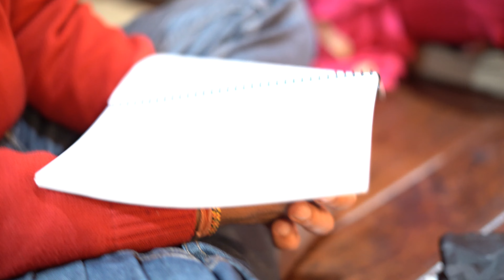Guitar | Divine Mothers Day | Radhe Rani Ki Jai | Jagadguru Shri Kripalu Ji Maharaj l Radha Kunj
Radhe Rani ki Jai MahaRani ki Jai
Thakurani prema sukha dani ki Jai
(All glories to Radha Rani, the Queen of queens, the Supreme Goddess, and the giver of divine love and bliss.)

Shyama pyari ki jai, Nathavari ki jai
Bolo Barasane vari ki jai jai jai
(All glories to the sweet Shyama (Radha Rani), who wears a beautiful nose ring and dwells in Barasane.)

Shyam Pyare ki jai, vanshivare ki jai jai
Bolo pitapata vare ki jai jai jai
(All glories to Beloved Krishna, the divine flute-player, who wears yellow-colored silk garments.)

Prana Pyare ki jai, prana pyari ki jai
gara dare banha chhavi nyari ki jai
(All glories to Shree Radha-Krishna who are dearer to me than my life itself. They look most adorable and enchanting with their arms around each other's necks.)

Banavari ki jai, Nathavari ki jai
chitavanahin piya chita chori ki jai
(All glories to Krishna who performs sweet pastimes in the forest grove, and to Radha who wears an elegant nose ring. All glories to Radha- Krishna who steal each other's hearts with loving sidelong glances.)

Mere Pyare ki jai, Meri pyari ki jai
ika chanchala ika bhori bhari ki jai
(All glories to my Beloved Krishna and my darling Radha, one of whom is mischievous and naughty, and the other is simple and innocent.)